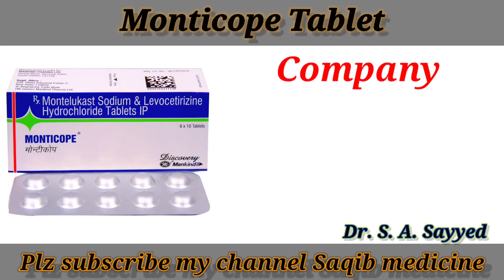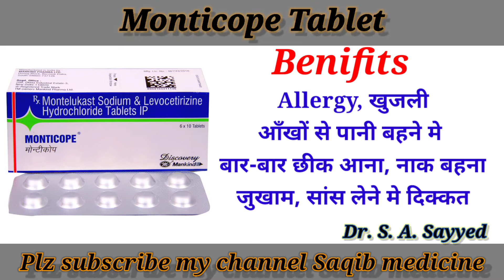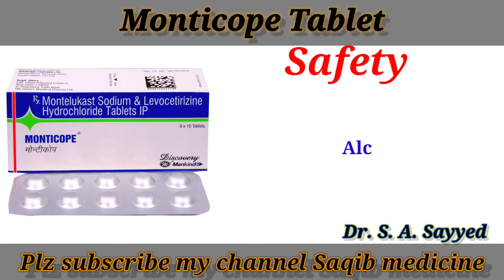Monticope Tablet|बोहत तेज़ नज़ला हो या खांसी तुरंत आराम|Dose, Side Effects, Benifits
Monticope Tablet .
Monticope Tablet kis kaam aati hai...
Monticope Tablet ke kya kya side effects hai...
Monticope Tablet ko hum kese use kr sakhte hai...
Monticope Tablet ke dose kya hai.
Monticope Tablet ki MRP kya hai.
Monticope Tablet me konsa salt hai.
Saqib medicine. . . .

hum aapko is video me  Monticope Tablet ke fayde batynge aur ise kese use karte hai to aap video last tak dekhe aur video agar achcha lage to video ko like kare aur channel ko subscribe ke

WARNING 🚫

Very usefull medicine
            For
    Right Dosage